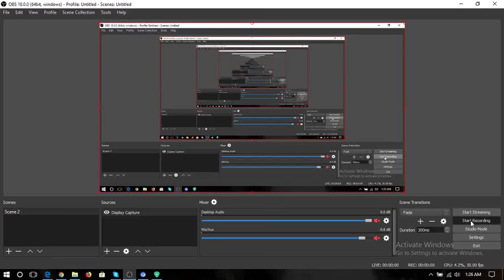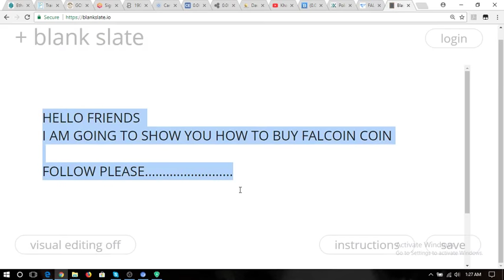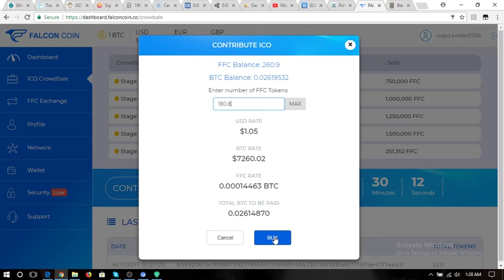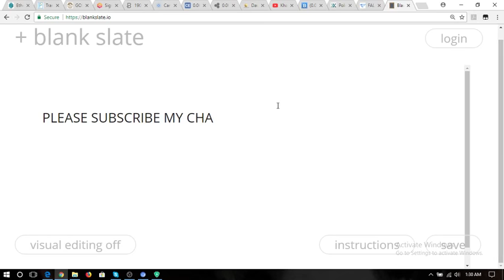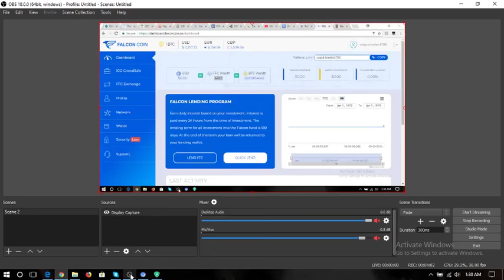BOUGHT ANOTHER 180 FALCON COINS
Link is given below for Sign up Falcon coin